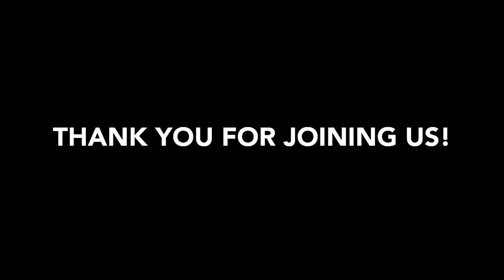What's the point of doing fundamental science?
Physics Public Lecture , Professor Nima Arkani-Hamed, Institute for Advanced Study, Princeton, NJ and Andrew D. White Professor-at-Large, Cornell University

Title:  What’s the point of doing fundamental science?

Abstract:  Academics routinely proclaim the glories of curiosity-driven, basic research.  But what is the real point of this work?  Why should we dedicate resources—both financial and intellectual—to the pursuit of questions of seemingly little practical importance, when the world has so many more obviously pressing problems?  In this talk, I hope to instigate a frank, no-holds barred discussion with the audience on this interesting and important topic.

Host:  Yuval Grossman and Csaba Csaki